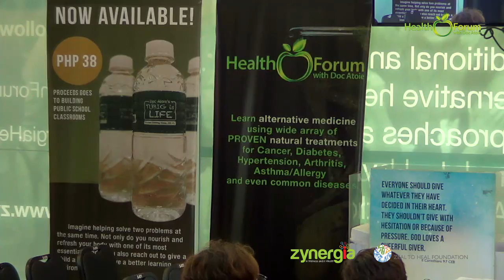9 August 2019 | Cafeteria Zynergia via Facebook Live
"Cafeteria Zynergia" and "Health Forum with Doc Atoie" is a health and wellness talkshow streamed via facebook live every Tuesday and Friday 1:00PM onwards from our studio located in No. 80 West Avenue, Brgy. Phil-Am, Quezon City, Metro Manila, Philippines.

The programs are part of our health awareness campaign enabling the public to learn alternative medicine using wide arrays of proven natural treatment for Cancer, Diabetes, Hypertension, Arthritis/ Allergy and even common diseases.

Today's Cafeteria Zynergia topics:
* Myoma
* Chronic Kidney Disease
* Gout